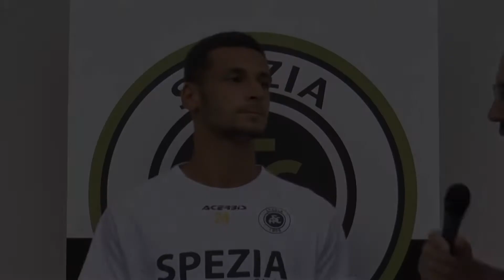Spezia-Ascoli - Luca Vignali - 27-07-2019